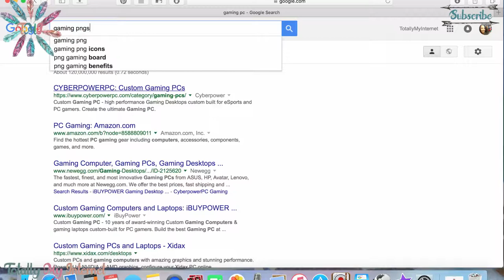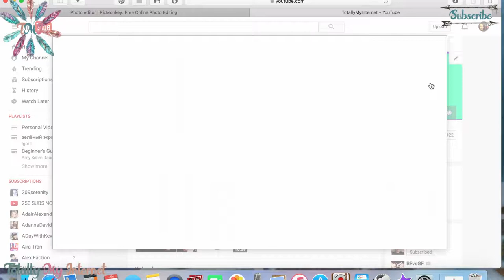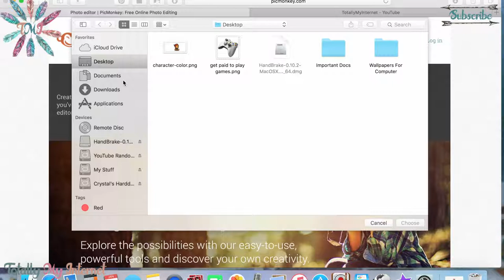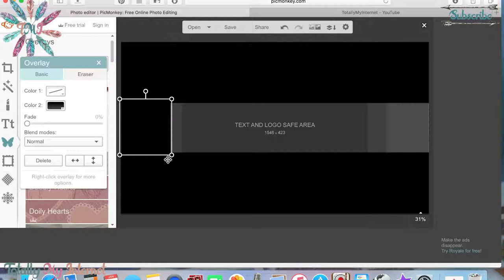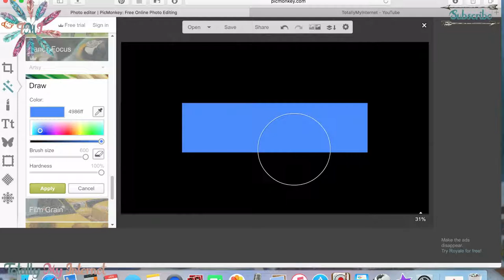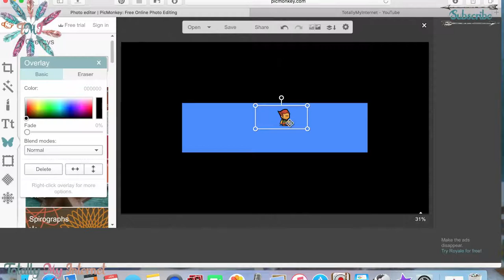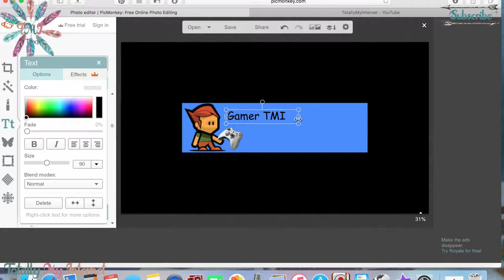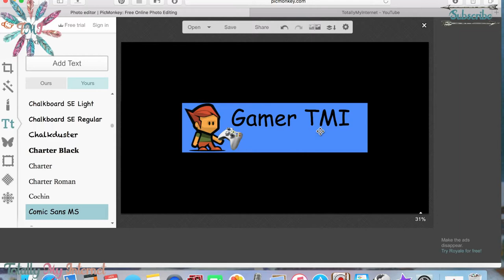How To Make A YouTube Banner (Updated)